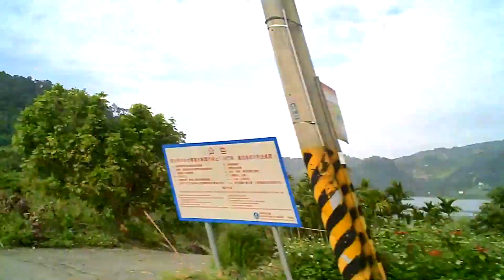Dumb Much?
World's best motorcycle pants are RHOK (search Ebay for them) That Santana chick on Glee is HOOOOOT. And I'd probably do Finn as well. And Sam looks too much like Beiber. that isn't a good thing.